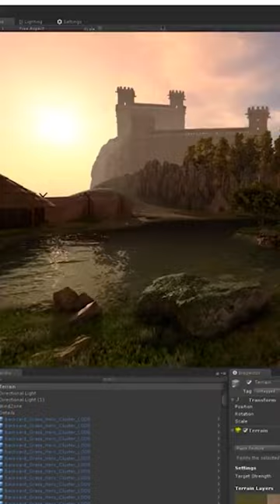نصائح قبل ماتبدأ في تطوير الألعاب